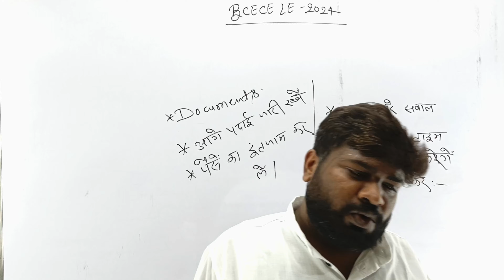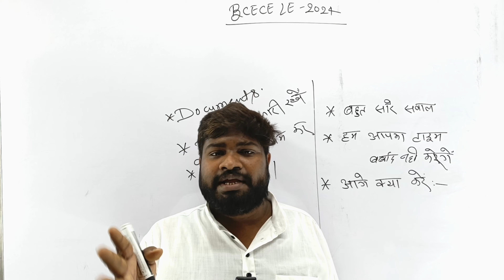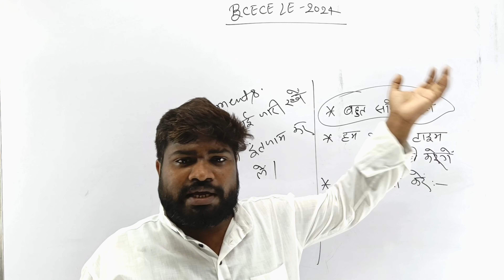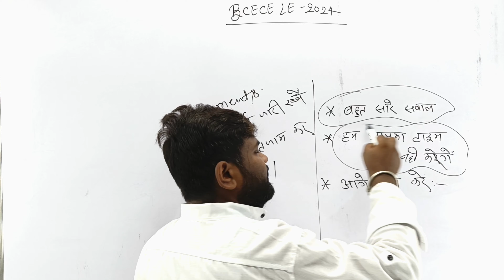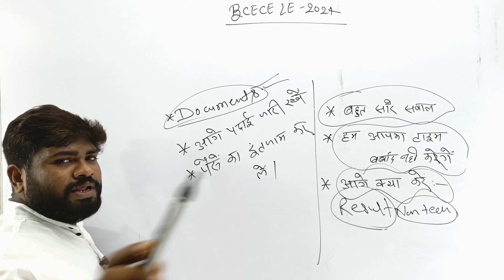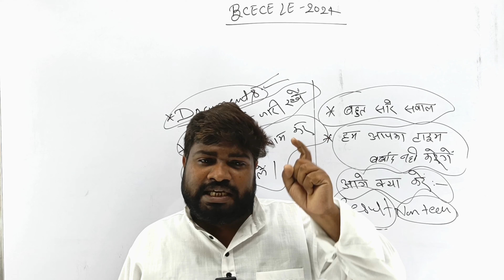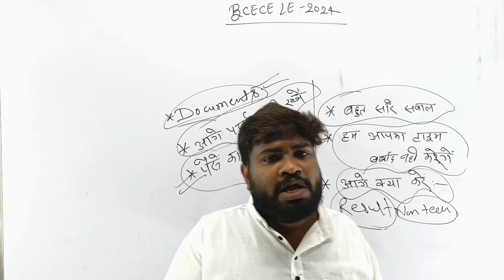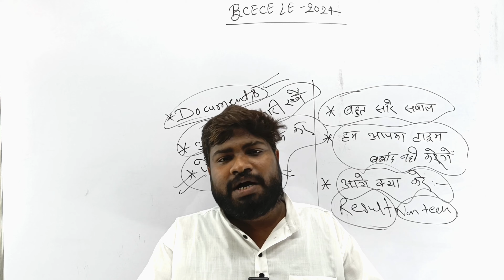Bcece Le 2024।। Don't waste time।।@diamondnontech9070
Bcece Le 2024 ।। Don't waste time ।